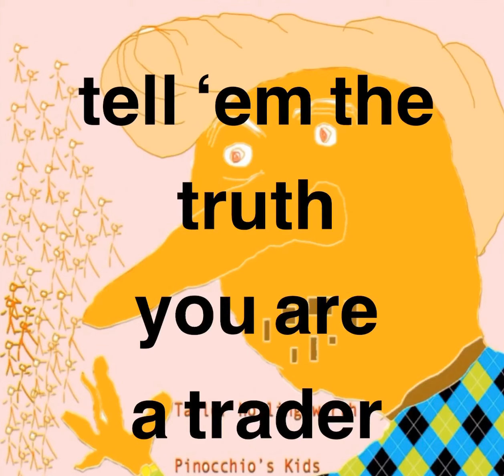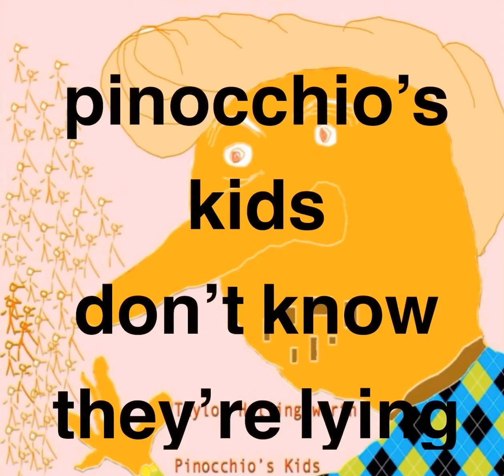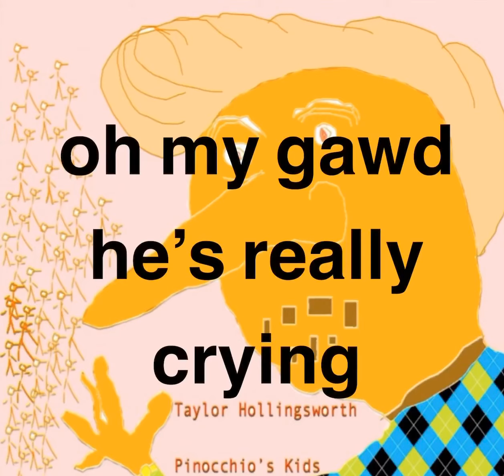Pinocchio’s Kids by Taylor Hollingsworth (Lyric Video)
Lyric video. Written by Taylor Hollingsworth (Sexy Elephant Songs BMI)